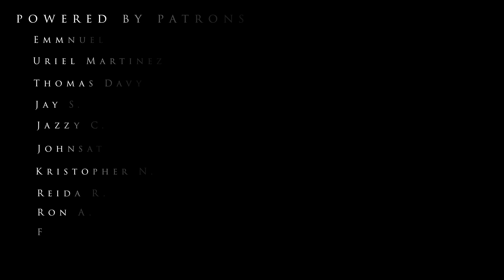GUNDAM WAR IN THE CLOSET: The LINKS War EP. 4 Desert Wolf [ストップモーション ガンダム]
Sypnosis:
Anatolia is hired to take out the anti-establishment hero, Amazigh, the desert wolf. The merc is to infiltrate the Colony "White Africa" and assassinate Amazigh while he is resupplying at the desert sector of the colony. White Africa is a colony with broken "mirrors" that causes it to have a prolonged daytime, creating desert areas on huge portions of its interior. Although the combat area is far from the civilian sector, a rogue allied NEXT deviates from the mission and starts rampaging near the city to draw out the resistance force that are supporting the Desert wolf

Production time: 342 hours(4 weeks)
Frames: 24fps Final render, 12-15fps for the raw stop motion clips
Figures used: Robot Damashii
Casualties: RD Banshee's Antenna

Total production cost: $160

Production notes:

Terms used:
NORMALs - mobile suits
NEXTs - High performance MSs like Gundams.
Links - Pilots the NEXTs units through the AMS
AMS - a psycommu system